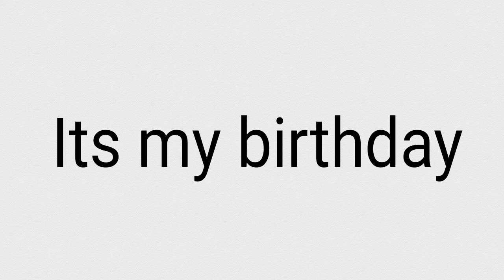It's my birthday